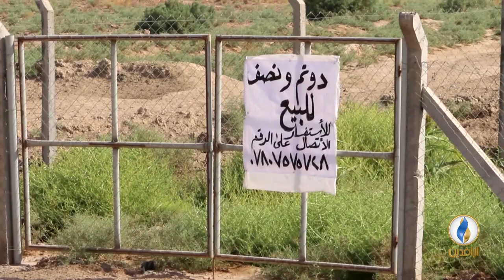تقرير إخباري.. معظم الأراضي الزراعية في الديوانية فريسة للتصحر